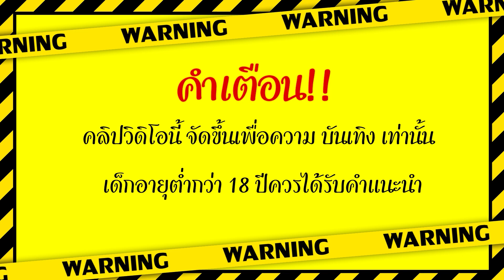สล็อต PG Speed Winner ➤ สล็อตสายซิ่งต้องลอง ฟรีเข้าดีโคตรซิ่งแตกเกือบหมื่น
สวัสดีครับFc ทุกๆคน วันนี้มาเจอกับ สล็อตแลนแดน4
นั้นเองนะครับผม วันนี้มาปั่น เกม Speed Winner

       💥มาเต็มระบบได้เลยที่นี่💥
00:00 intro
00:06 คำเตือน
02:00 เริ่มเกมส์ล็อต
06:00 จบเกมส์สล็อต

Fortune Ox
เกมสาวถ้ำ ค่ายpg